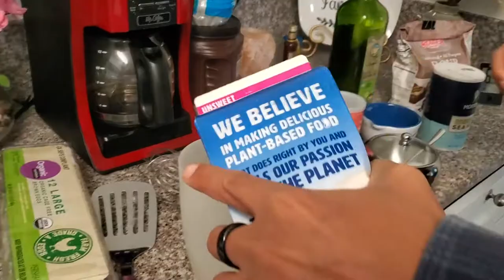PancakesFromScratch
How to make pancakes from scratch